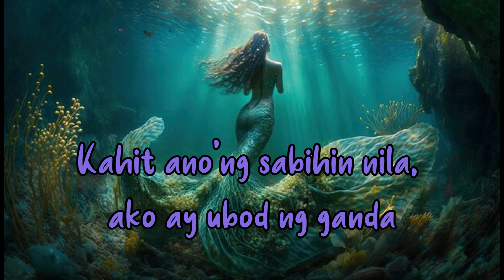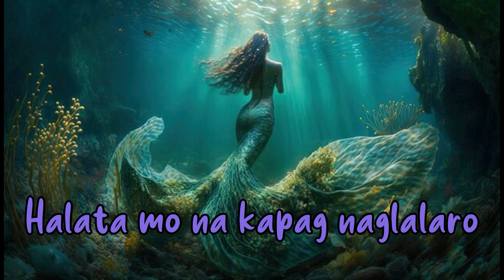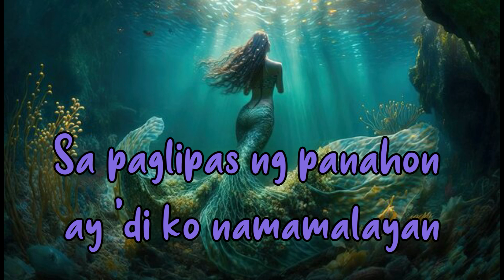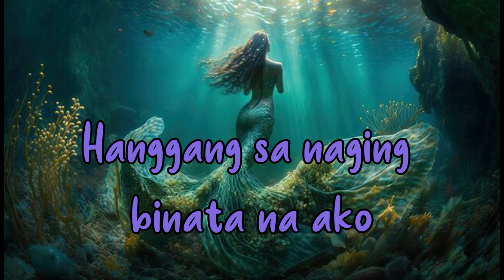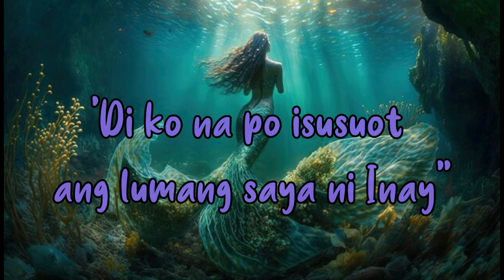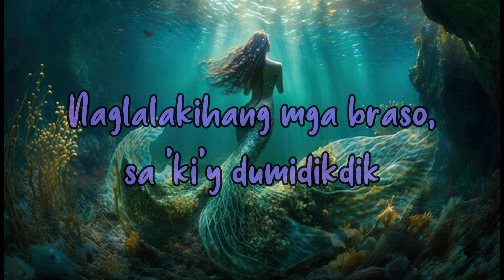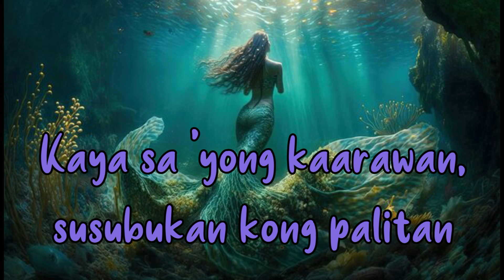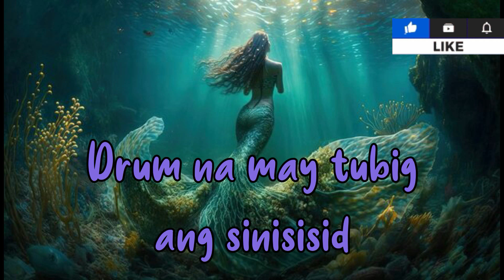Sirena (Lyrics) - Gloc-9 ft. Ebe Dancel